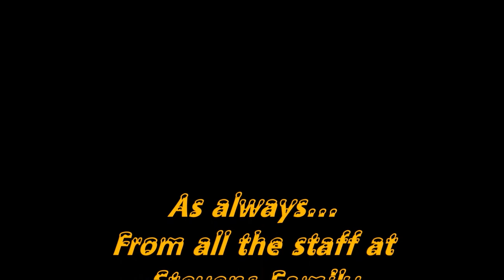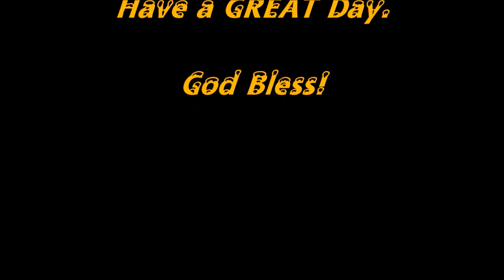Our No Til Woodchip Garden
A No-Til, woodchip covered garden for a "no watering, no weeding adventure. Not to mention the soil building advantage of decomposing woodchips! A win, win situation for sure.